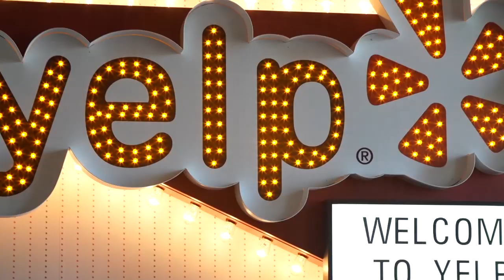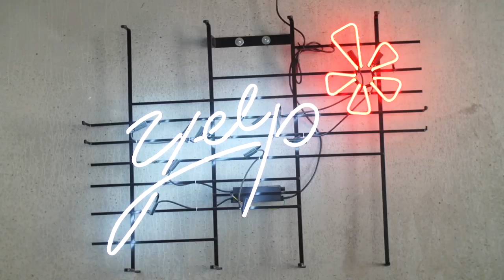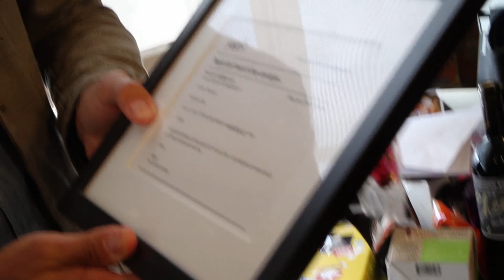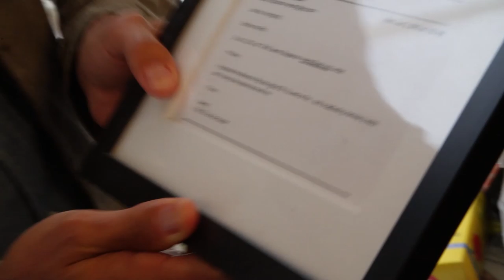Yelp’s Five Star San Francisco HQ | TC Cribs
Yelp just celebrated its 10th birthday, and late last summer moved into a gorgeous new 12-story office space in San Francisco’s historic PacBell building. It was fun to see how many things have changed since Cribs first took a tour of Yelp way back in February 2011. But one important thing has stayed the same, and that’s CEO Jeremy Stoppelman, who served as our very fun tour guide. Colleen Taylor tours the office of Yelp.

TechCrunch Cribs showcases the best tech offices and gives viewers an 'inside look' into startup culture. Tune in every Tuesday for new episodes. You can catch up on previous episodes on our official TC Cribs show playlist